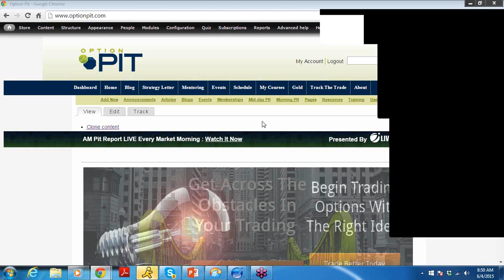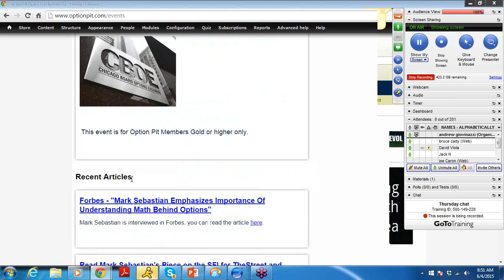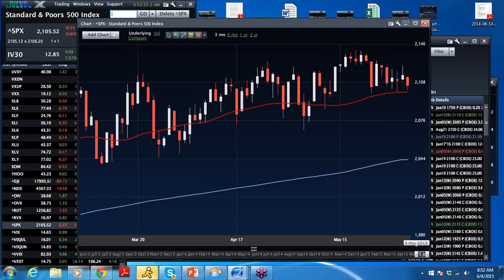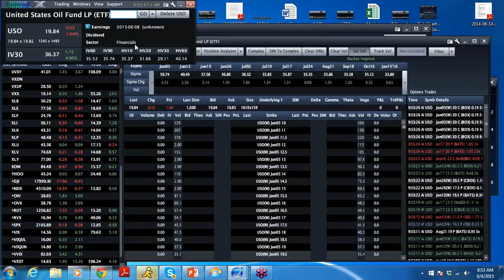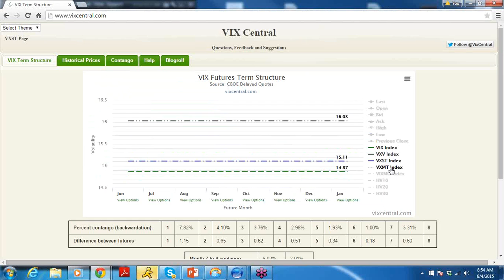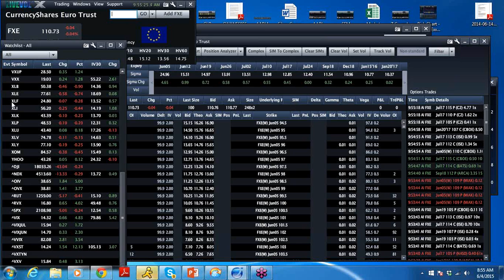Am Vol Report 6/4/2015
Even if the market rallies, the VIX will probably stay green